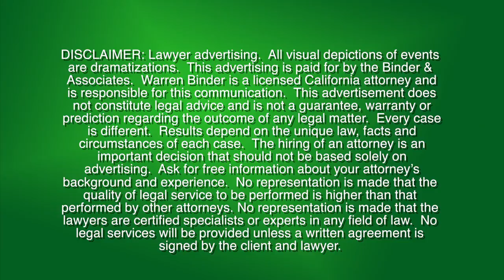Binder and Associates